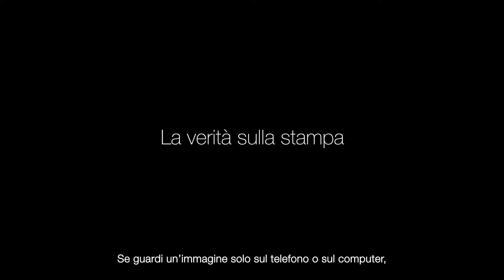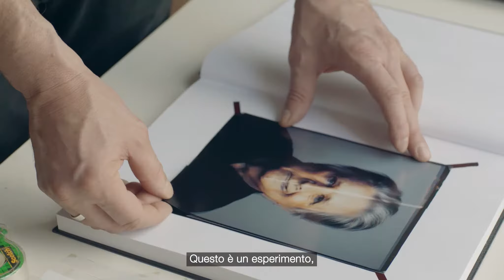Marco Grob. This is my truth. La verità attraverso la fotografia